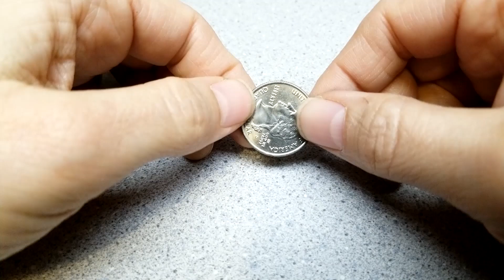Ultrasonic / Silent-Wave Motor Teardown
In this video, a ultrasonic motor, taken from a Nikon lens, is torn down.